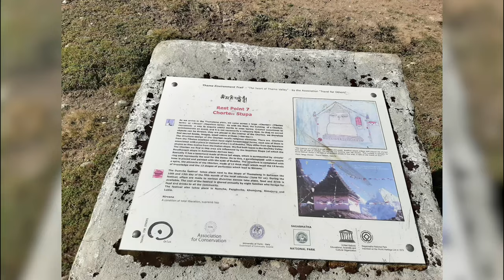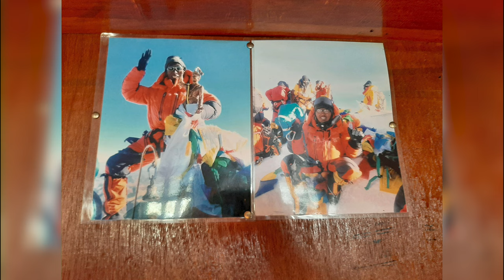Nepal : Trek des 3 cols - 3 Passes trek : Thame - Lengdeng (J07)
10/Oct J07 THAME - LENGDENG (4380m)